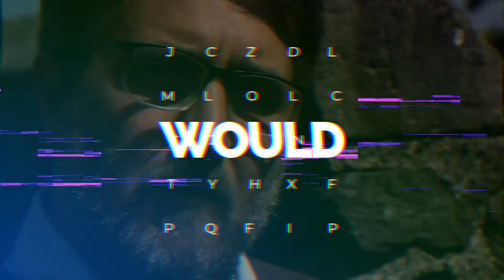What would you do? | Nutcase by Colin Bateman | Playhouse Derry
"I'm as mad as hell and I'm not gonna take it anymore"

Nutcase, a gripping new play by best-selling novelist Colin Bateman, and directed by BAFTA award winning director Kenny Glenaan.

Running from 24 to 29 August Nutcase will be performed to audiences at The Playhouse, broadcast live and available to stream afterwards.

WARNING- Video Contains strong language

This play includes strong language and references to violence and mental illness that some viewers may find upsetting.  Anyone who has been affected by any of the issues in Nutcase can contact one of the following support groups.

HURT – Have Your Tomorrows 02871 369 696

Aware NI 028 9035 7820

The Samaritans 116 123 (NI & ROI)